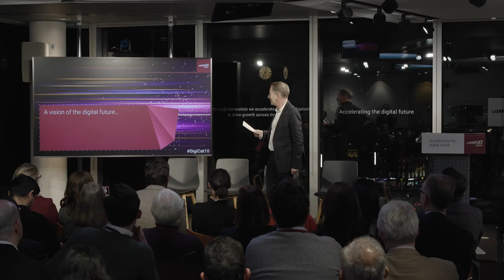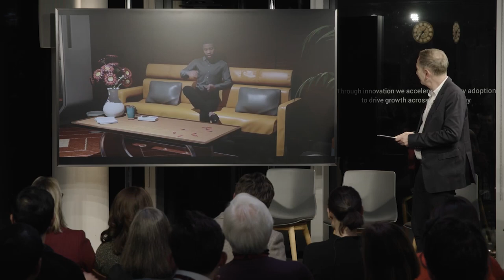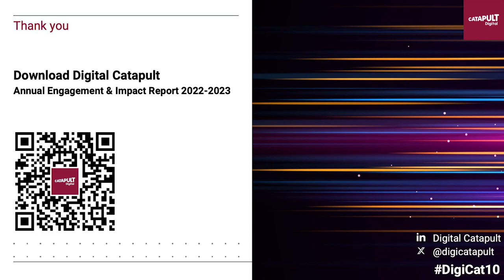Digital Catapult 10 Year Anniversary Event - Metahuman Chat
Join us online as we celebrate Digital Catapult's 10 Year Anniversary with a metahuman conversation between our CEO Dr Jeremy Silver and our Immersive Lab Manager Kerwyn Dyte from the future.

🔎 Curious to learn about the technology behind this conversation? Explore our AdvancedMediaProduction studio